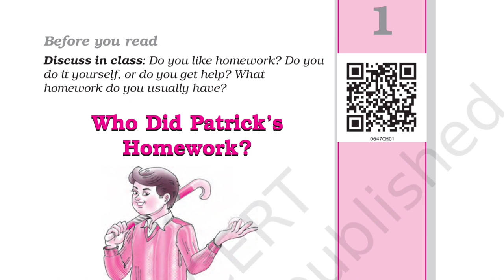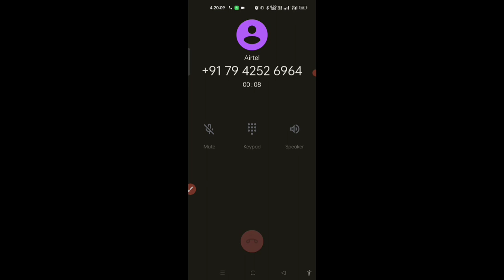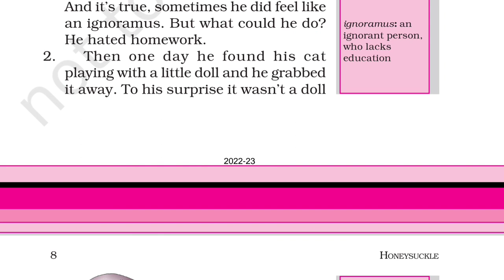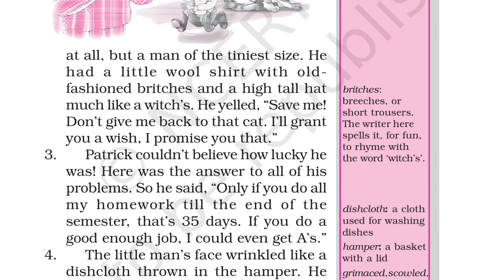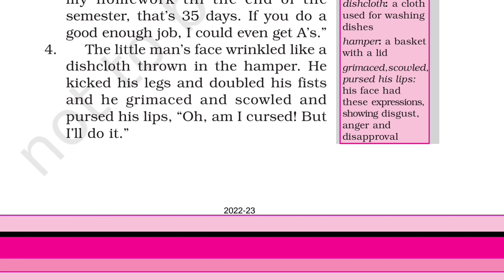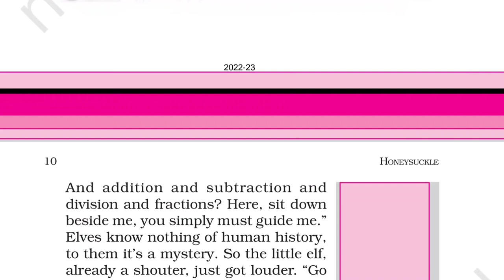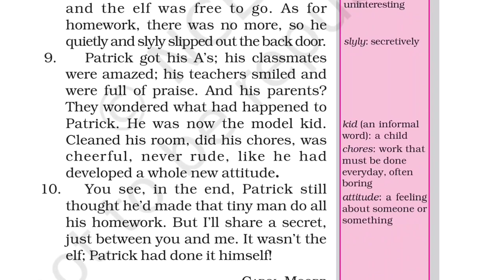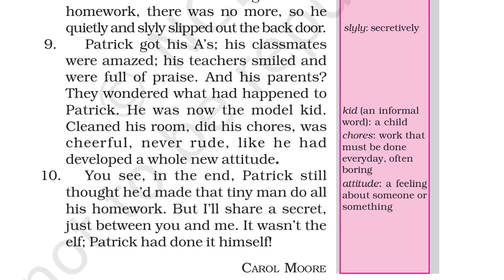WHO DID PATRICK'S HOMEWORK CLASS 6 || NCERT CLASS 6 ENGLISH CHAPTER 1 | JANGIR CLASSES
WHO DID PATRICK'S HOMEWORK CLASS 6 || NCERT CLASS 6 ENGLISH CHAPTER 1 | JANGIR CLASSES || who did patrick homework